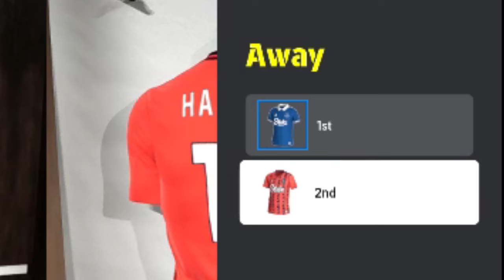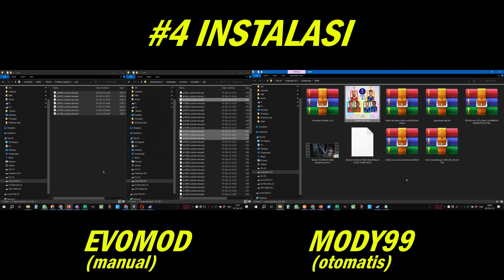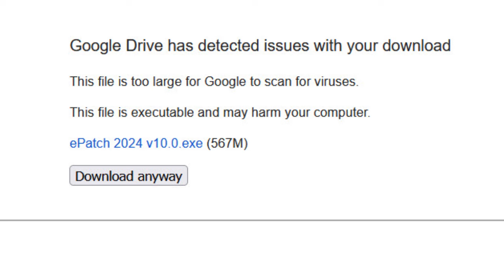eFootball 2024 Patch EVOWEB vs MODY99 Kit Asli Apa Bedanya?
Untuk saat ini baru EVOMOD dan MODY 99 yang aktif merilis patch official kit untuk game eFootball. Ada 6 perbedaan mencolok diantara keduanya.

01:04 Intro
01:36 Mini kit preview
01:56 Warna tema dan animasi swipe
02:32 Proses instalasi
02:54 Rumput
03:35 Ukuran file
03:55 Penutup

Password efootball2024evoweb

Video saya capture sendiri.

Recording: OBS, Windows Game Bar
Vide Editing: KDEnlive
Image Editing: GIMP